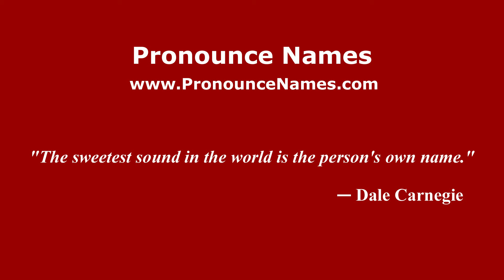How to pronounce Markus Haris Maulana (Indonesia/Indonesian) - PronounceNames.com